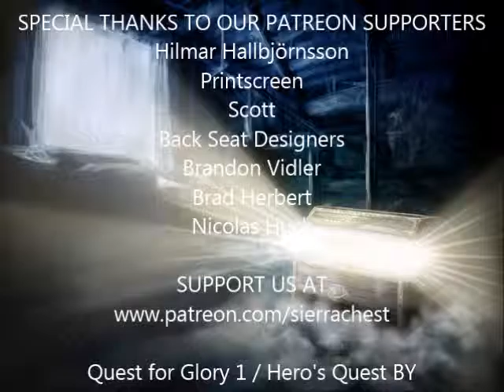Quest for Glory 1 (EGA) (43/51): Thief: Stealing in Spielburg